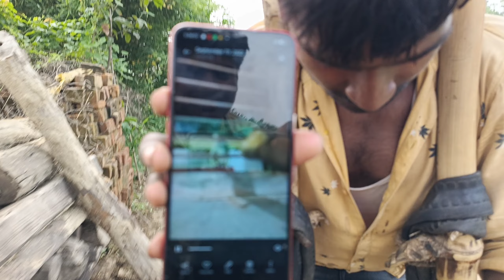Aaj se kaam pe lag gya 😫